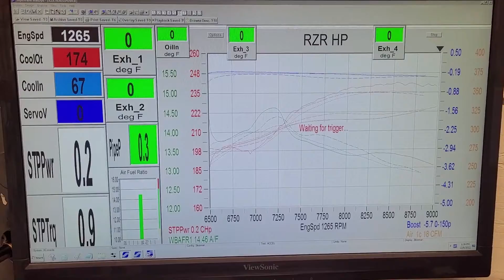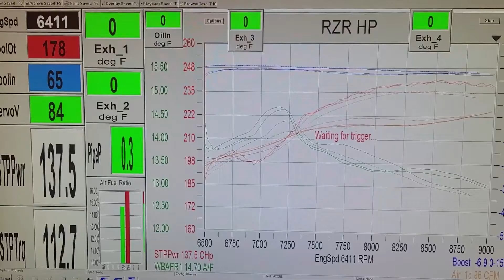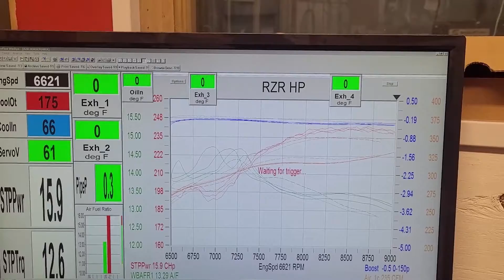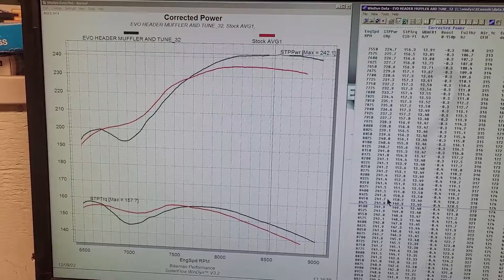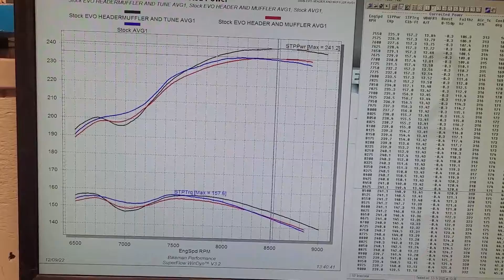HOW MUCH HORSEPOWER DOES THE PRO R MAKE WITH EVO HEADER/MUFFLER/EVO TUNE ON OUR ENGINE DYNO?FIND OUT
Do you want to know how much power the Polaris Pro R with EVO header, EVO muffler and EVO tune makes ? See the power curve of the Polaris Pro R with EVO header, muffler and tune on the engine dyno at Bikeman. We hook up the Pro R engine to our Superflow 902S and show you the exact power curve at the crank.
Please note that we do not currently make a header and are just showing you what we get when testing.
Future videos will test headers, mufflers and tunes.